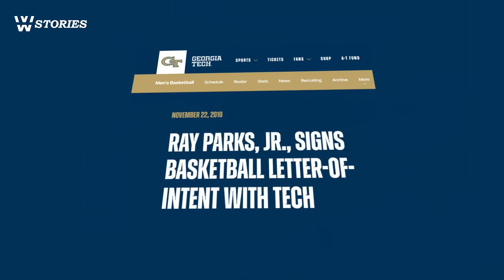Noong Mas Bigating Prospect pa si Ray Parks kay Clarkson sa US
Pareho nang pangarap noon ang Gilas Pilipinas teammates na sina Bobby Ray Parks Jr. at Jordan Clarkson na makapaglaro sa NBA.

Si JC natupad ito habang si Rayray ay sumubok din ngunit hindi nga lang ito nasakatuparan.

Pero heto, alam niyo ba na dati ay mas mataas pa ang Ratings ni Parks kay Clarkson sa Amerika?